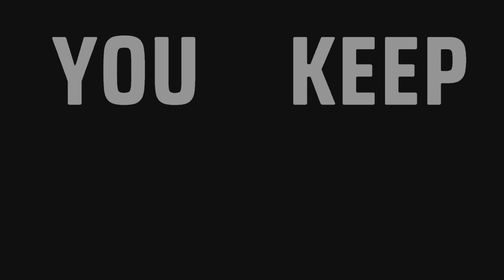Our Ex Is A Horrible Monster!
El Paso, Elsewhere is a 2023 third-person shooter game developed and published by Strange Scaffold. Players control a vampire hunter who tries to stop his ex-girlfriend, a vampire, from destroying the world. It is inspired by Max Payne and has retro 2000s-era graphics.

Email - Subtobuildabro[at]gmail[dot]com